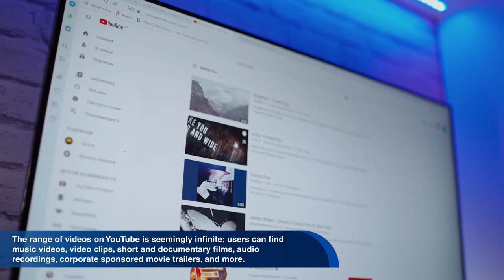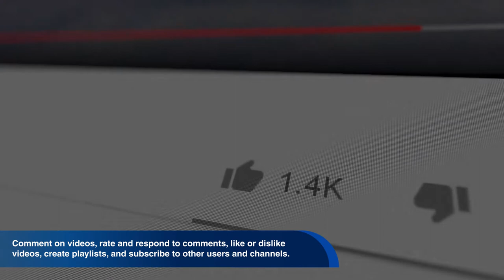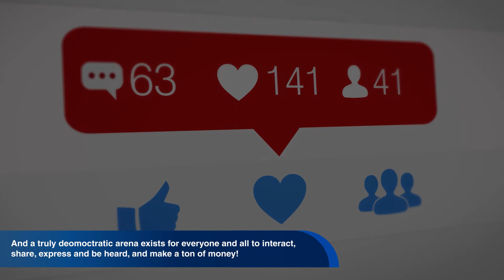English World Documentary: Youtube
Youtube is the medium where, in a matter of seconds, anybody can go from unknown to broke to world-wide fame and millions. Everyone has heard and seen GANGNAM STYLE , which is  just one of a million overnight success stories.